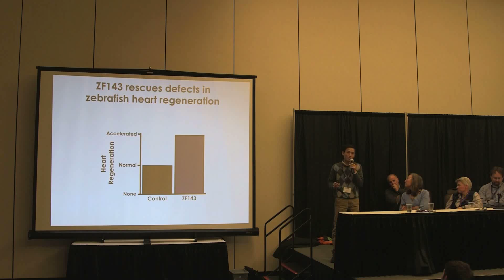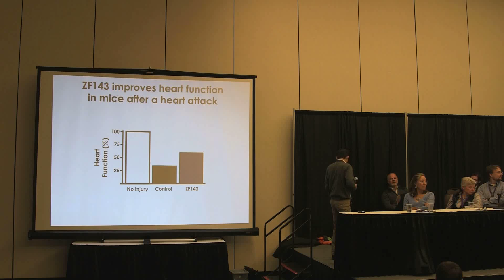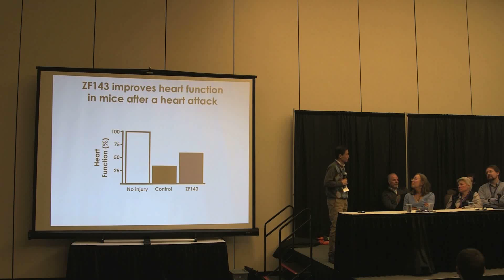Human Tissue Regeneration - 5-Minute Genius at Maine Science Festival 2015 - Voot Yin, Ph.D.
Voot Yin, Ph.D. of the MDI Biological Laboratory presents: "Human's can regenerate missing tissues. Fact or Fiction?" as part of the 5-Minute Genius Event at the 2015 Maine Science Festival.